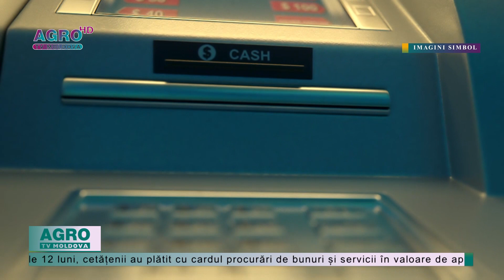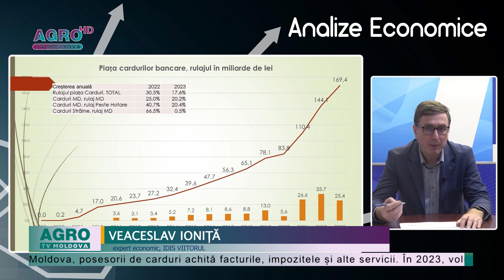CARDURILE BANCARE, TOT MAI UTILIZATE DE MOLDOVENI - AGRO TV News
Plățile cu cardul bancar sunt tot mai des utilizate de moldoveni. Potrivit expertului economic Veaceslav Ioniță, în ultimele 12 luni, cetățenii au plătit cu cardul procurări de bunuri și servicii în valoare de aproape 64 de miliarde de lei. Ioniță susține că ponderea plăților cu cardul s-a dublat doar în ultimii doi ani. Dacă în 2020 cu cardul au fost achitate 15% din procurări, acum plata electronică a ajuns la nivelul de 30 la sută.